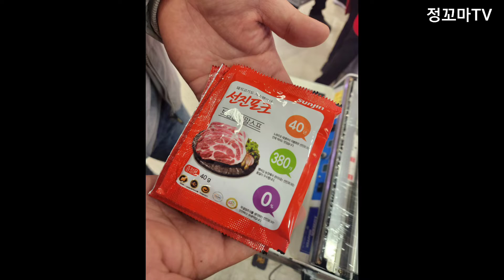이마트 돼지고기 수육만들기 수육보쌈 생굴 🦪 대방어 🐟